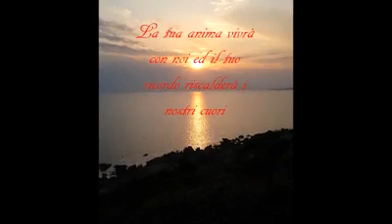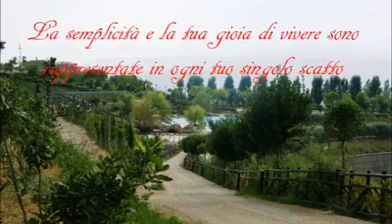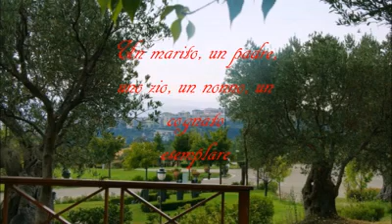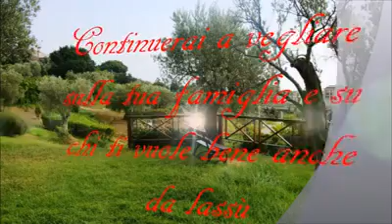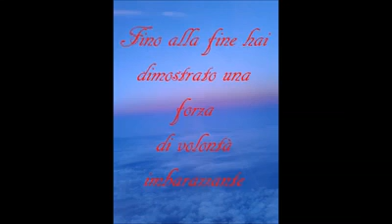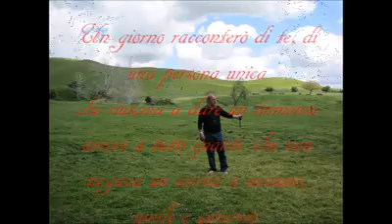201401 In Memoriam Pino Tassone by Antonio Rocca